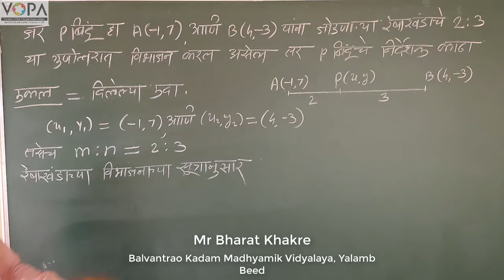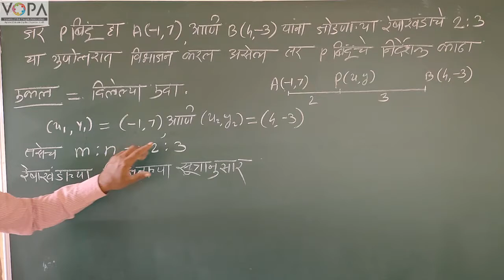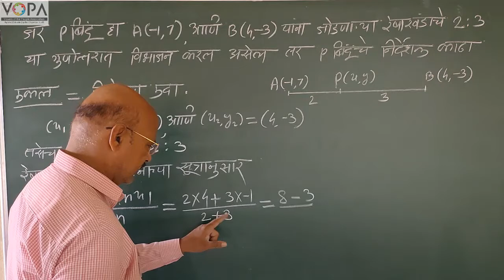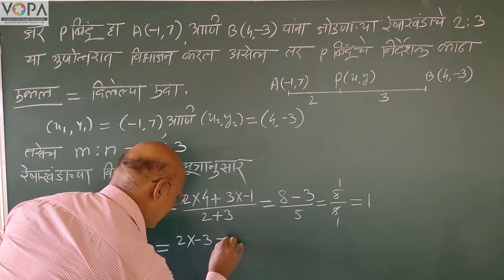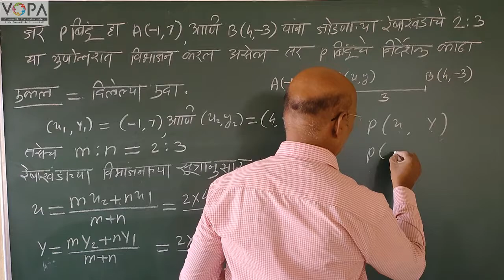10th | Maths 2 | Chapter 5 | निर्देशक भूमिती | विभाजन सूत्र उदाहरण | VSchool